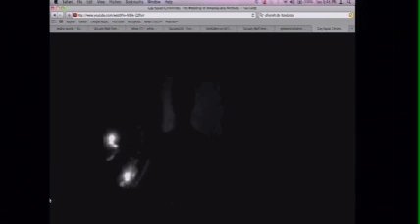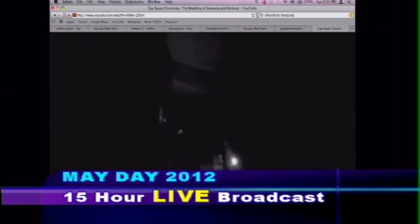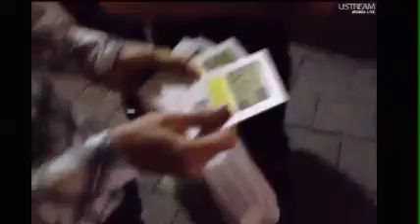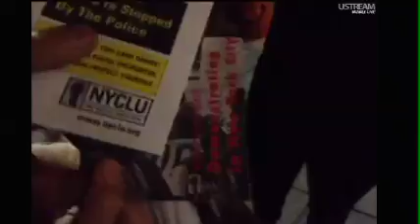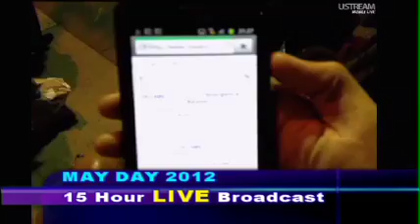May Day: 15 hours of Continued Programming - Part 14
We Occupied Public Network for 15 hours on May Day. WATCH! For more information on Manhattan Neighborhood Network (MNN)